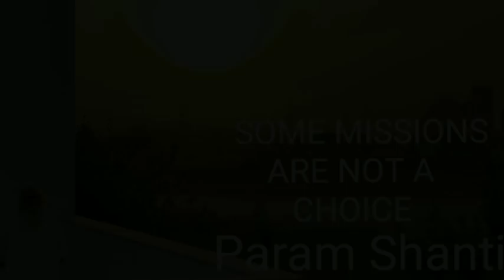Maa sandesh 1 april 2019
maa sandesh